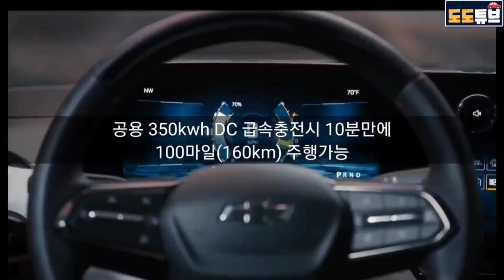GM 최종병기 출시임박! 실버라도 EV 하반기 정조준 나온다~ 트랙스 이은 또하나의 대박조짐?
본영상은 올댓 오토모빌 지원을 받아 제작하였습니다

대한민국 NO.1 신차패키지 전문점
올댓 오토모빌
신차패키지가 궁금하다면 링크 클릭